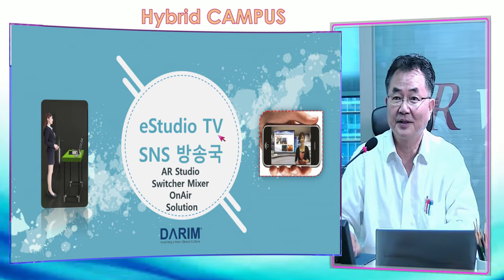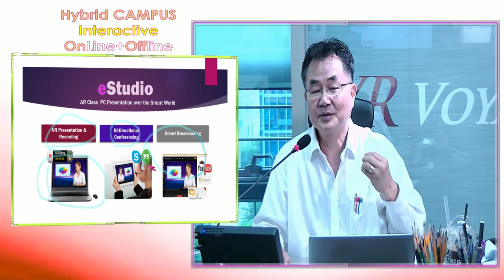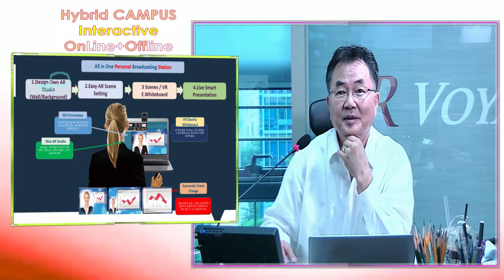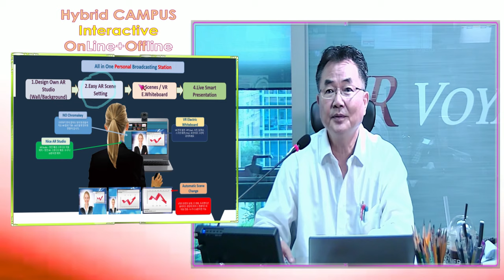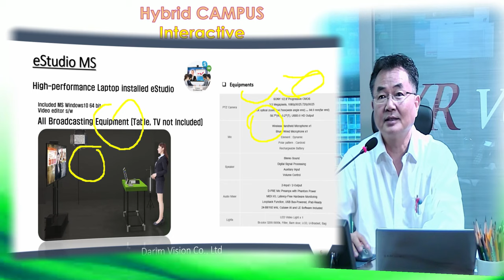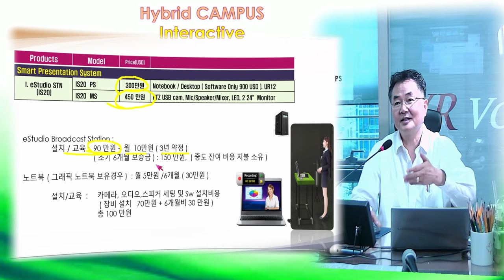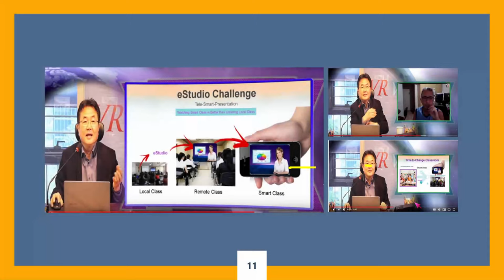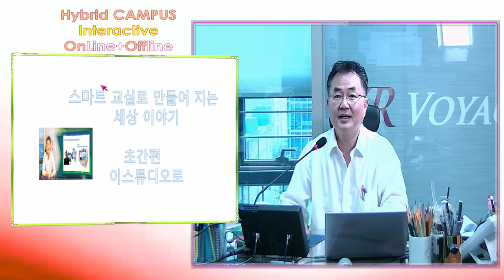eStudio 방송국을 여러분 사무실에 설치해 스마트 교실을 구현하실수 있습니다.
이스투디오 방송국을 컴퓨터 , 마이크, 스미커, 까지 여러분 사무실, 교실에 설치 하여 운영을 지원해 드립니다.  마음놓고 편리하게 사용하실수 매일 매번 편하게 멋진 방송국이 구현 됩니다.